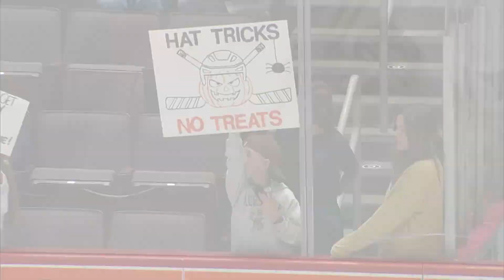Hershey Bears vs. Lehigh Valley, 10/28/23 I Game Highlights